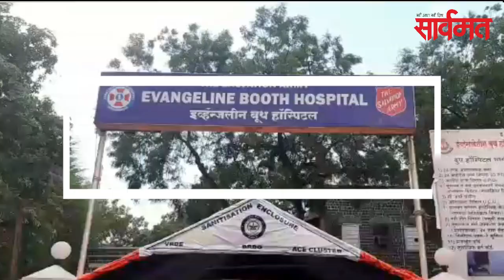सार्वमत मॉर्निंग बुलेटिन | 6july20 | ahmednagar | shrirampur | coronavirus